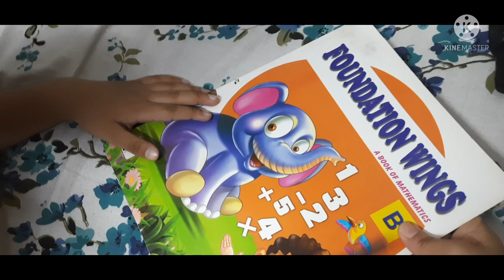💞Baccho के साथ बचपन Fhir Se आ जाता है, Ham Fir se Bacche बन जाते है💞😊किसने ऐसा feel Kiya Hai !!